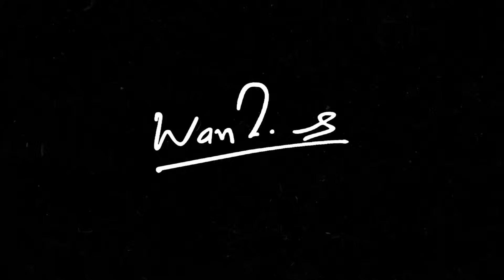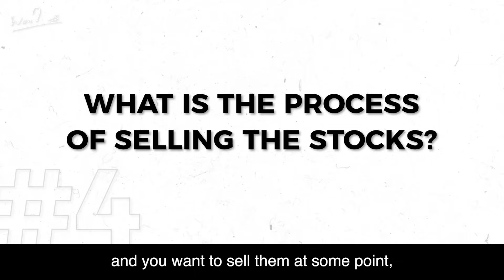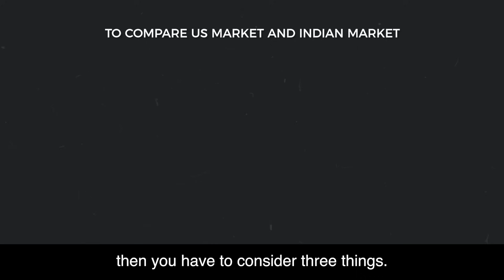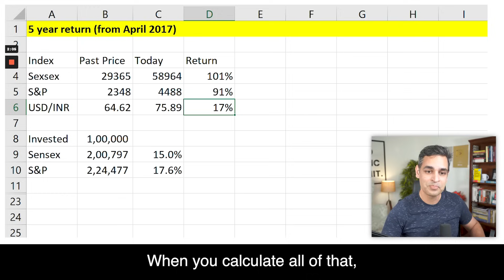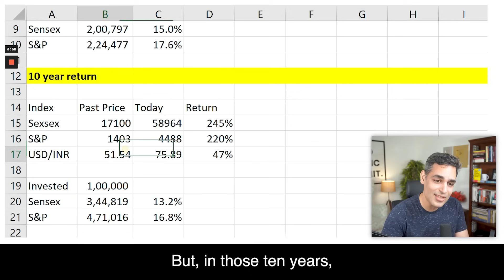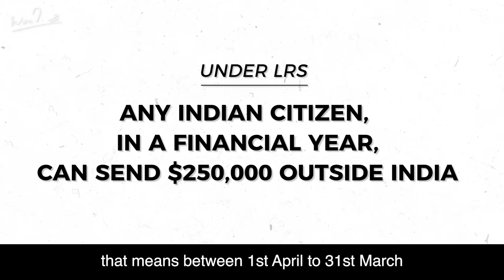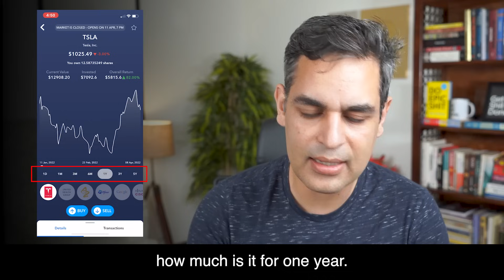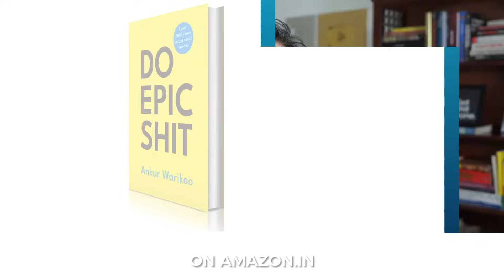COMPLETE GUIDE to US Stock Market Investing! | Ankur Warikoo Hindi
If you do not know how to invest in US stocks, then this video will teach you A-Z of how to invest there, free of cost!

This is how even I invest in US stocks seamlessly, and would love for you as well, to have that experience!

Download the INDMoney app here to set up and fund your US stocks account.

The app lets you plan investments, track your incomes and expenses, and also invest in US stocks and mutual funds with ZERO commission.

00:00 Introduction
01:50 Why Invest in the US Stock Market
06:45 Converting Rupees to Dollars
09:20 Buying US Stocks
15:45 Selling US Stocks
16:50 US Stock Market ETFs
18:40 Taxes and Charges
23:40 Conclusion